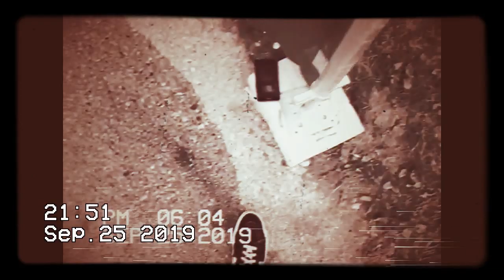GALTLAND/GALTLAND/GALTLAND The Movie